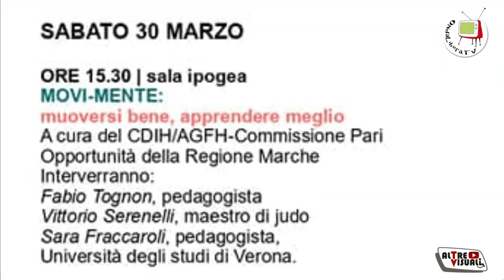Il pedagogista Fabio Tognon a Storie Straordinarie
Ospite il 30 marzo a Storie Straordinarie il pedagogista Fabio Tognon . Quanto è importante l'attività motoria per lo sviluppo della persona, soprattutto nei primi anni di vita, ottenendo benefici di ricaduta anche scolastica.